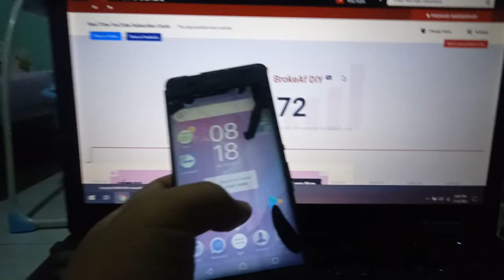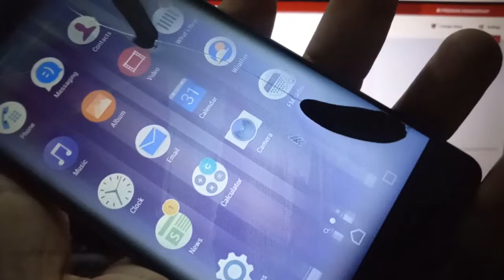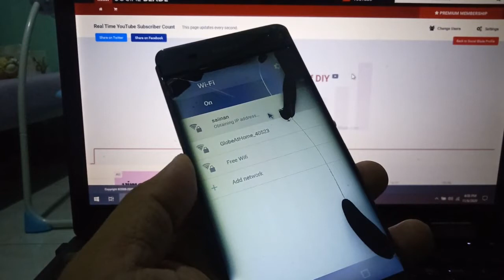How to recover data from android phone with broken screen